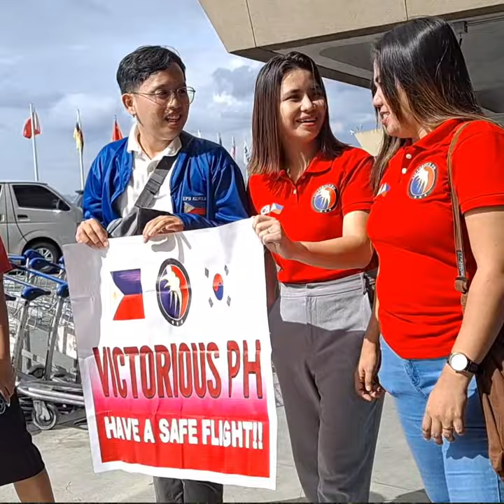Learn Korean Language in the Philippines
✅️ Gcash:
G A ㆍ ㆍ ㆍㆍL  G.